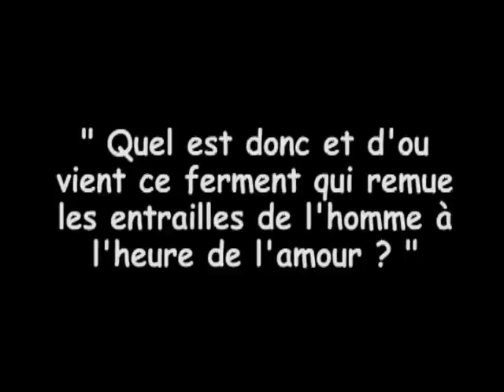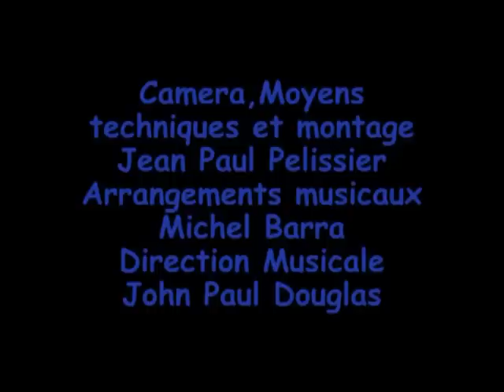" DESIRS " GUY DE MAUPASSANT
" Désirs " poème de :  Guy de MAUPASSANT sur une musique de Alain  ARMEL composée le 28 octobre 2011 à 7 : 21 m, quelques minutes avant celle de : " Nuit de printemps " de François-René de CHATEAUBRIANT. Le Grand Georges BRASSENS sera au rendez-vous le 6 avril prochain, à 13 heures avec une chanson inédite... ( Une petite pensée pour Jean FERRAT qui nous a quitté le samedi 13 mars 2010 ) . Ce 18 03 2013
Que dire de MAUPASSANT ce Grand homme brillant de son écriture, de sa poésie, que la vie ne lui a pas permise d'aller au bout de ses œuvres. La maladie ne lui a laissé aucune chance de se soigner, avec les moyens dérisoires de son époque, ce qui prouve que l'amour est parfois dangereux, au point d'y rester. Croyez-moi je ne m'en passe pas, de l'amour. Le Grand Victor HUGO disait : '' Aimer c'est plus que vivre '' Guy de MAUPASSANT se contentait d'écrire : '' Il faut dans ces fruits-là ne mettre que la dent...'' Est-ce qu'il faut se convaincre de dire : '' Je sais où mettre les pieds ?'' Il est vrai que cette affirmation n'a pas l'ombre d'une sécurité, oui mourir d'amour est mieux que de partir d'autres maladies, mais est-ce raisonnable ? Tristan BERNARD avait dit : '' Quitter ce monde-ci ? -- Mais pour quel avenir ? -- Cette existence de l'au-delà, Quelle est elle ? Je voudrais m'en aller, Mais serait-ce en finir ? Mon emmerdeuse d'âme Est peut-être Immortelle ? ''En tout cas pas avant que la rupture se fasse entre elle et le corps... mais quelle arnaqueuse, qui obtient toujours ce quelle veut ... Quelle soit sur terre ou au ciel elle vit toujours pour veiller sur ce qui lui appartient... Du temps de MAUPASSANT la syphilis qui n'était pas à ses débuts faisait des ravages. De nos jours cette maladie existe encore, mais se soigne avec des antibiotiques parait-il, actuellement on a d'autres fléaux  du genre sida et d'autres syndromes, dont la transmission est inévitable par exemple, ces bactéries sont elles provoquées par l'homme ? Je pense aussi aux faibles-hypocrites, hommes ou femmes qui devraient avoir le courage d'avouer leurs aventures, au risque d'une séparation pour ne pas transmettre le virus à l'un ou à l'autre et l'abimer. J'estime que si les êtres connaissent la valeur de l'amour, ils devraient s'abstenir avant que les remords ne les habitent  et ne les quittent plus, jusqu'à la fin de leurs jours. Et surtout ne jamais se réjouir du malheur des autres. Mais revenant à l'écrivain et poète Maupassant la composition de '' Désirs '' est née à la lecture de ce poème c'est-à-dire en un clin, d'œil autant dire en quelques secondes, ça m'arrive et dans l'après midi en imprimant le texte je suis tombé par hasard sur une vidéo de monsieur Valery Giscard Estaing alors Président de la République fraichement élu en 1974 et parlant de Maupassant. Notre jeune Président nous dit qu'il était un  ancien et actuel lecteur de Maupassant et qu'il avait lu tout de ce dernier, que Maupassant était le plus français, son écriture était la plus fine et il était aussi passionné par le style du romancier. Le journaliste lui rappelle qu'il avait prononçait une phrase qui avait fait couler beaucoup d'encre, je cite : '' '' Ma véritable ambition ça serait une ambition littéraire. Si j'avais la certitude de pouvoir écrire en quelques mois ou quelques années l'œuvre de Maupassant ou de Gustave Flaubert, il est or de doute que s'est vers cette sorte d'activité, qu'avec joie je me retournerai...'' Et pour finir le sieur Giscard nous révèle que les Vers de Maupassant était mauvais, très mauvais et qu'il était un malade mental, et patati et patata. Franchement, comment un président de la république peut-il déraillé au point de se couvrir de ridicule. Personnellement,  j'aurais dit : Monsieur de Maupassant souffrait de troubles  mentaux, causés par la syphilis, ce qu'il a empêché de poursuivre son œuvre... Eh oui mon Blaise, '' Que ce soit à Paris, à Chamalières, ou Rodez, bien boire et manger ne fera pas de vous un seigneur Rhodes... ''  Il y a un proverbe qui est toujours d'actualité, qui dit : " Si ce cheval avait labouré on ne l'aurait pas vendu...''   VOICI  '' DESIRS '' DE MAITRE MAUPASSANT .AVEC LA BENEDICTION DE TOUS LES POETES DE FRANCE ET DU MONDE AINSI QUE CELLE DU CIEL AUSSI.